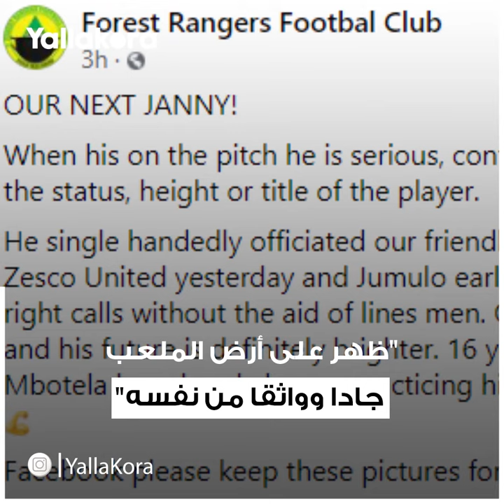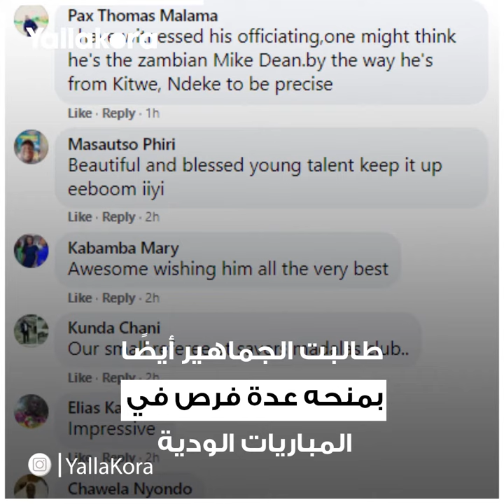من هو "الحكم الطفل" الذي أدار مباراة في زامبيا؟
حكم لم يتجاوز 16 عاما أدار مباراة في زامبيا، في تجربة أثارت ردود أفعال واسعة في القارة الأفريقية